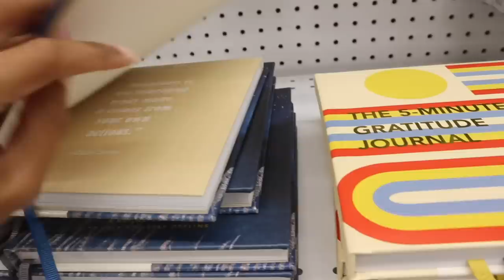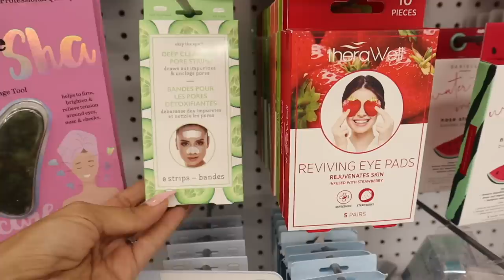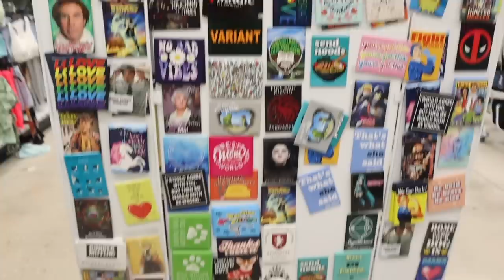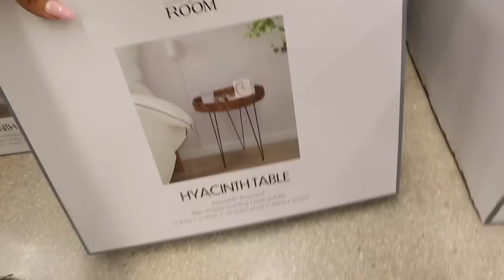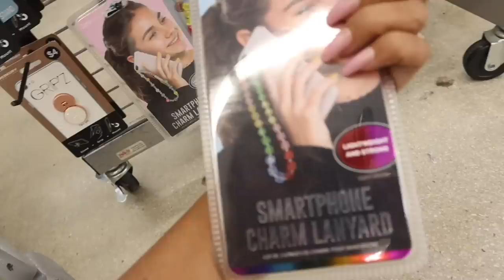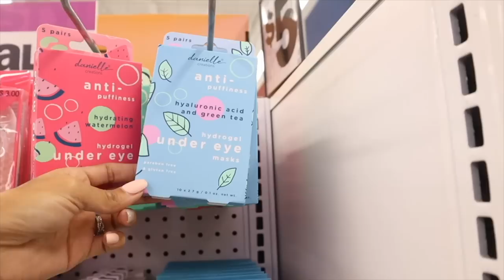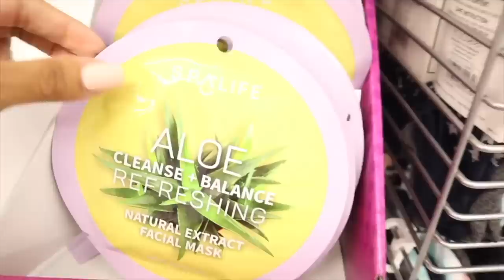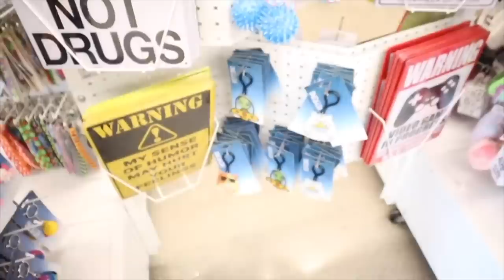Shopping at the RICHEST Five Below! we bought EVERYTHING!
Miami☀️

Mailbox:
125 S. State Road 7, Suite 104-136

Please be mindful of scammers. I will never ask you for money or personal information. Please verify that it is me by looking for my verification badge (check mark) beside my name to confirm it is acually me

100% safe & secure checkout

Lenses links:
1. Havana Blue-Grey
2. Himalaya Grey
3. Himalaya Blue
4. Polar Lights Grey

@Italo Jewelry